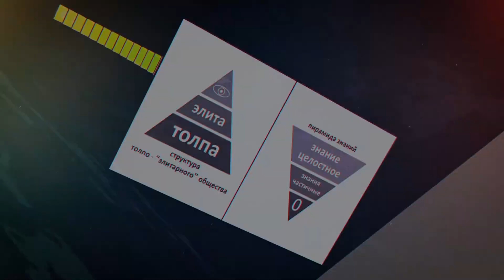ДОТУ Занятие 4